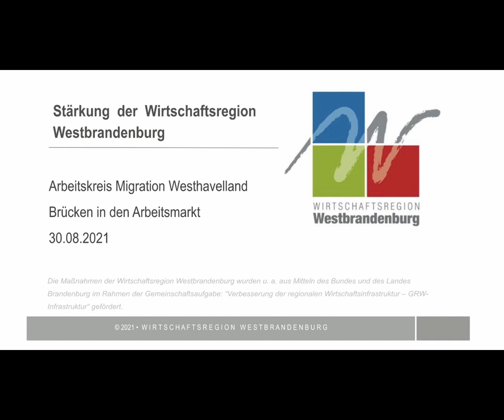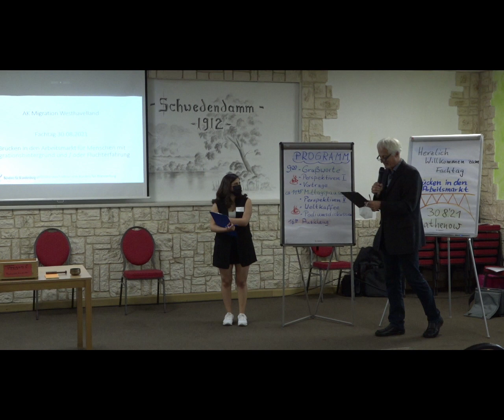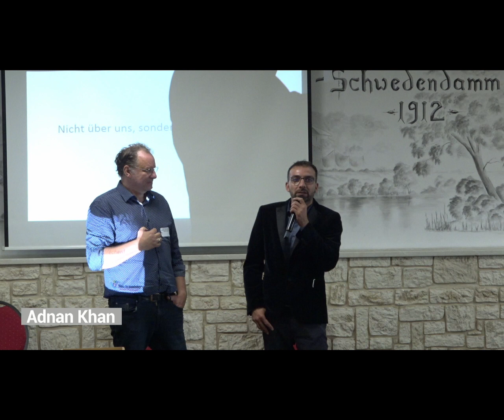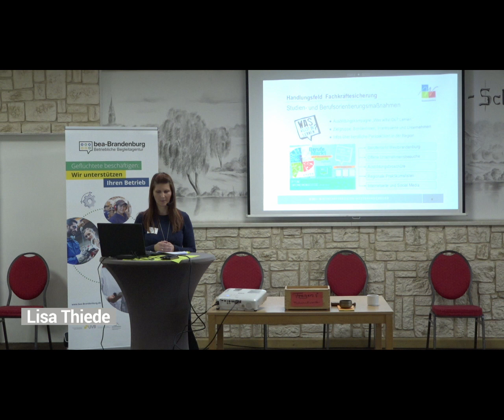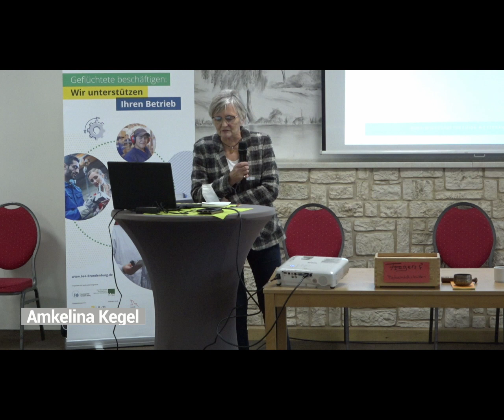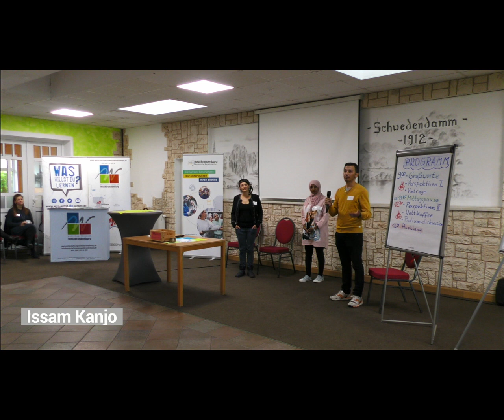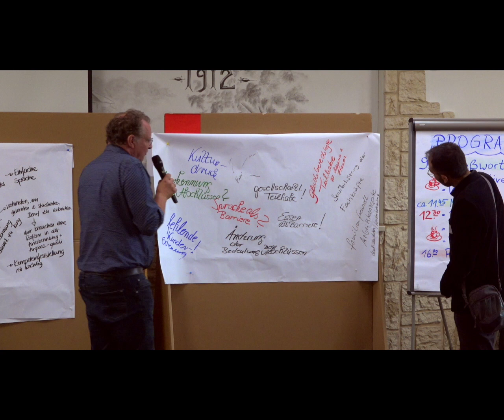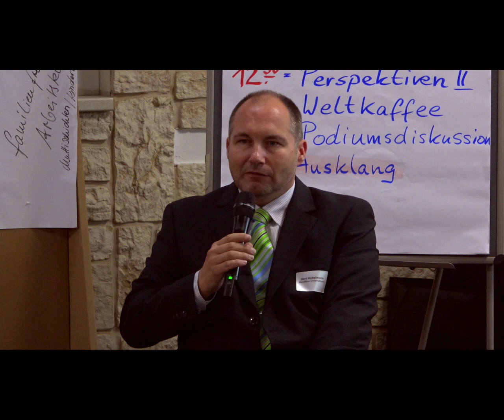So gelingt Migration...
„Brücken in den Arbeitsmarkt für Menschen mit Migrationshintergrund und / oder Fluchterfahrung“ Migration, Flucht und demografischerwandel stellen die Gesellschaft vor neue Herausforderungen. Die Vielfalt in Bezug auf Lebenswelten, Religion und Kultur kann die Gesellschaft bereichern, aber auch zu Konfliktsituationen führen. Kultursensibilität und interkulturelle Kompetenzen sind daher zu Schlüsselbegriffen geworden.Aber was bedeutet das für die Alltagspraxis der Fachkräfte? In der Konferenz wird der Themenkomplex Arbeit, Ausbildung und Qualifizierung zur Integration von Menschen mit Migrationshintergrund behandelt. Die Konferenz wird in voller Länge gezeigt.Präsentation und Vorträge | Workshop Ergebnisse | Podiumsdiskussion |Länge: 3 Stunden 26 Minuten